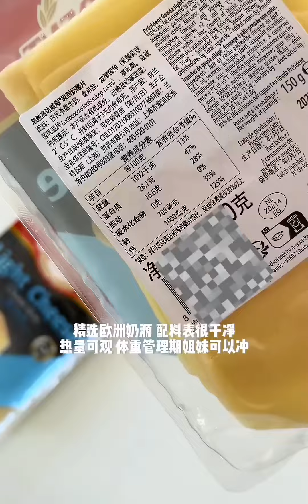芝士咖喱鸡排饭｜酱汁浓郁巨巨巨好吃‼️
Wassuh,美食,酱汁,好吃,浓郁